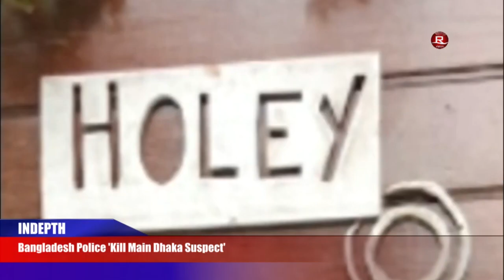Rohingya Daily News 29 August 2016